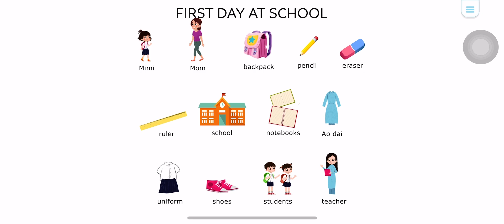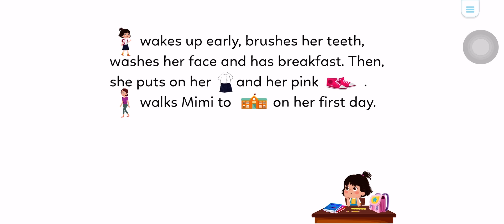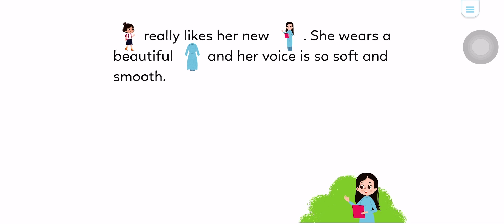First day at school